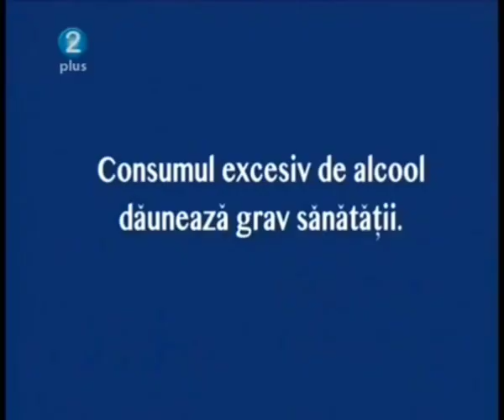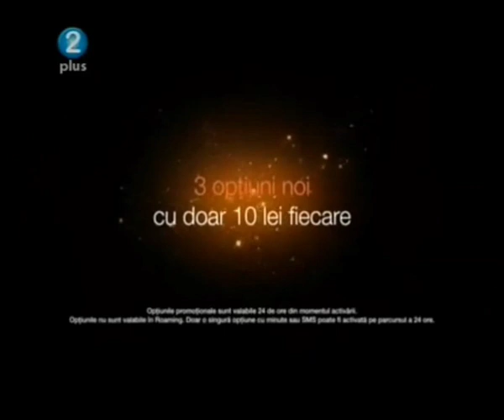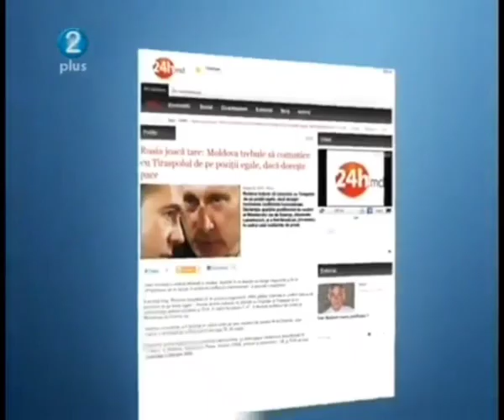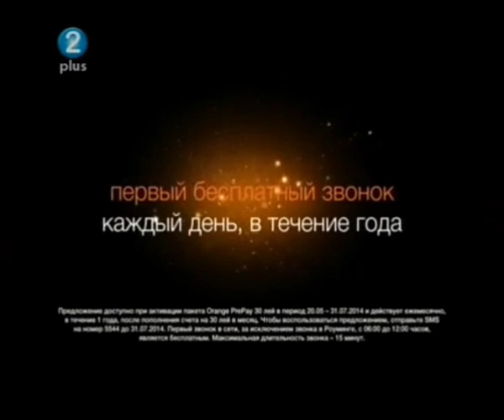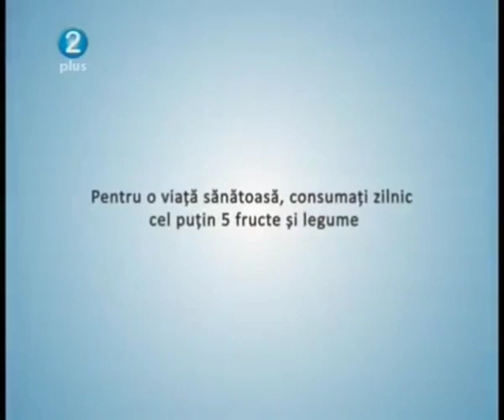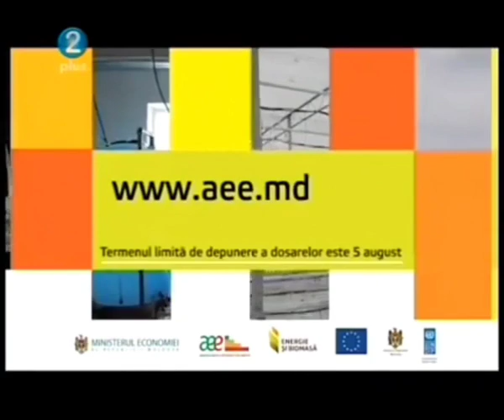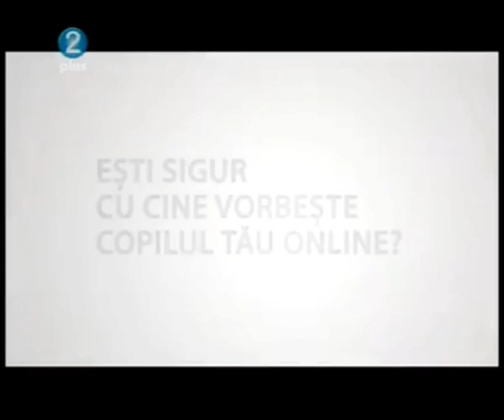2 Plus Moldova - Continuities(23.05.2014)